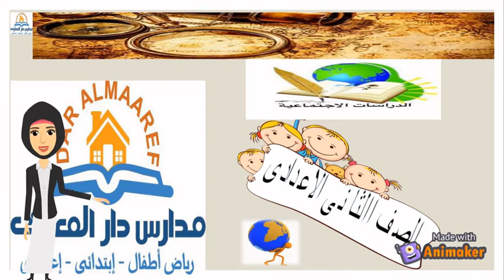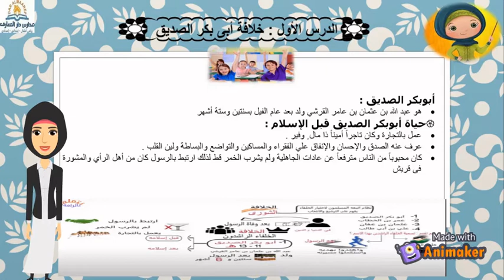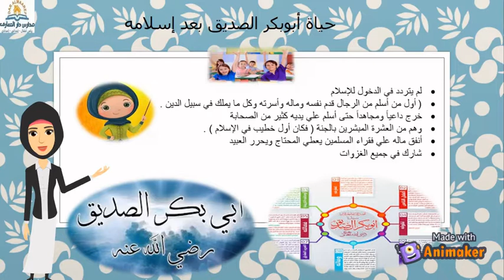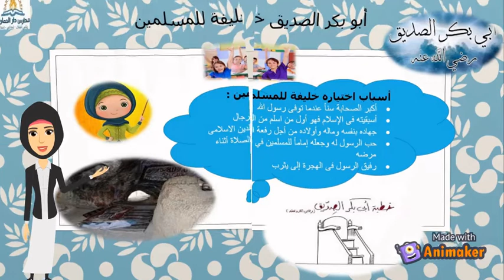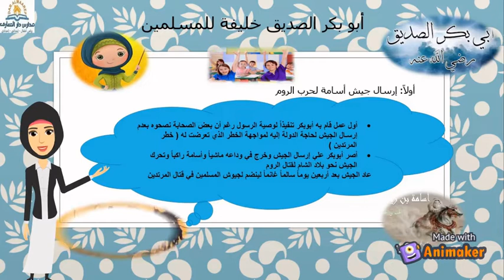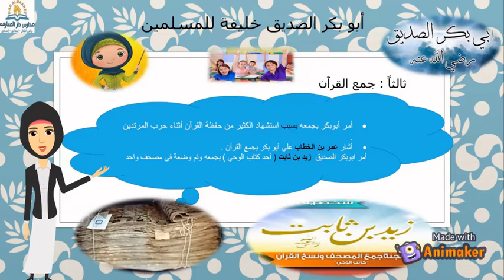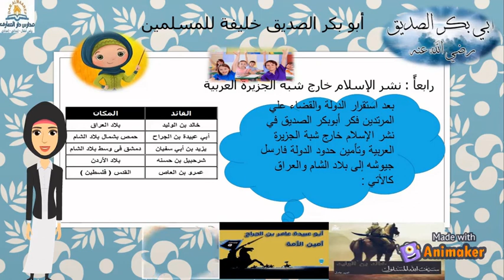خلافة أبي بكر الصديق - الدراسات الاجتماعية - الصف الثاني الاعدادي